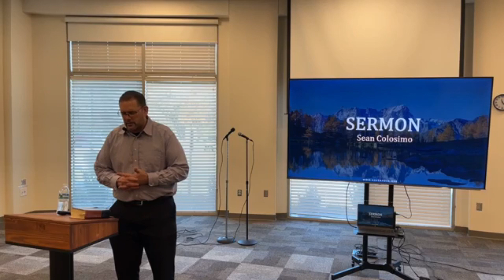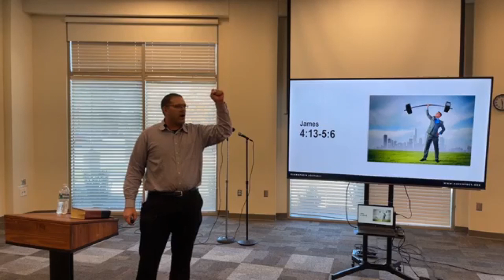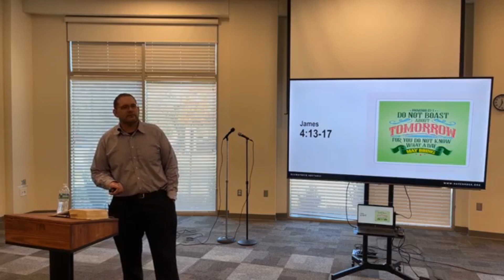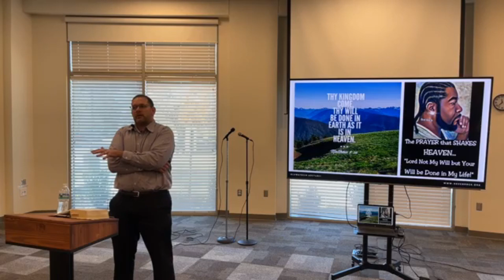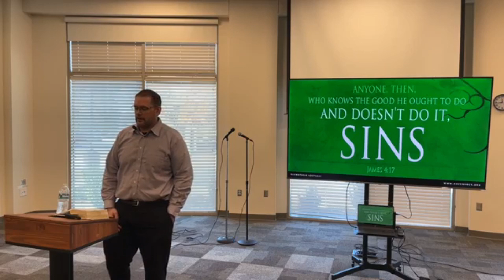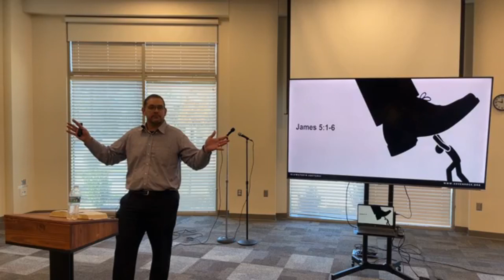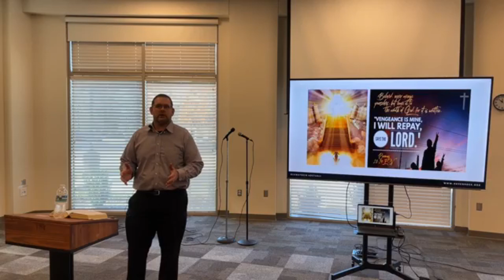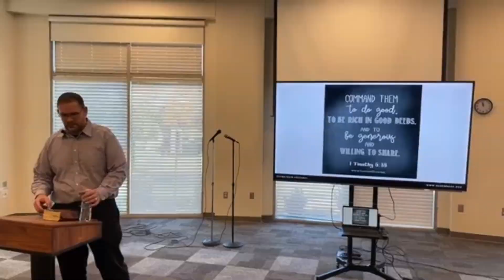More Than Enough Wisdom XI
At Haven Rock, we are dedicated to three things - following the Bible, building a family, and making disciples. We are a come-as-you-are church, wear jeans or a suit and tie, and you will fit right in. We welcome all ages and ethnic groups. From the first time you come to Haven Rock, you’re family.

Every Sunday at 11 am (CST).North Shelby Library, 5521 Cahaba Valley Rd, AL 35242.